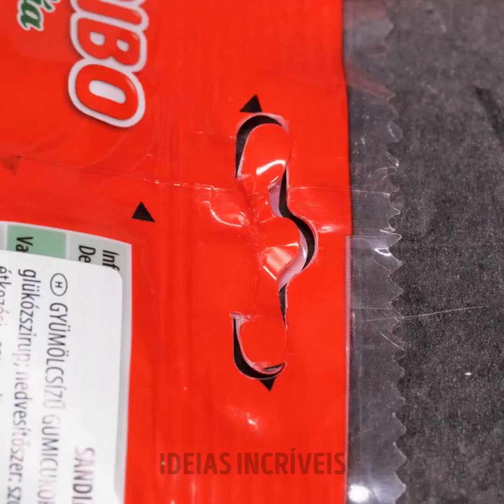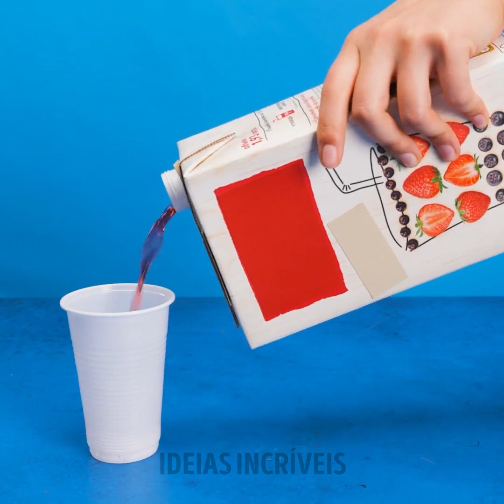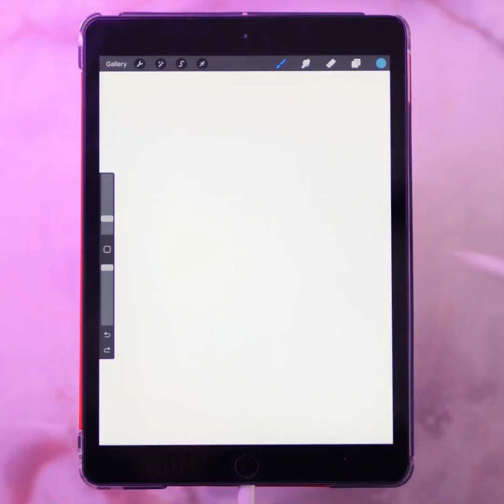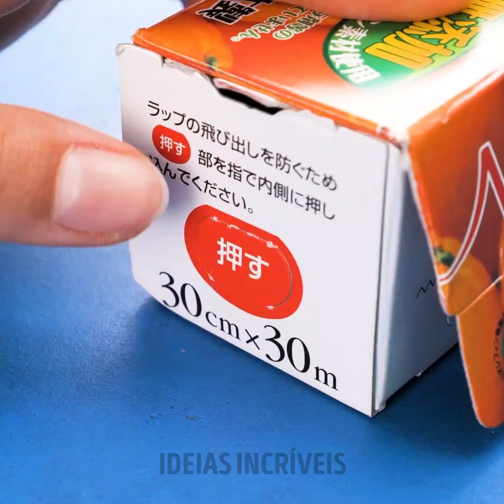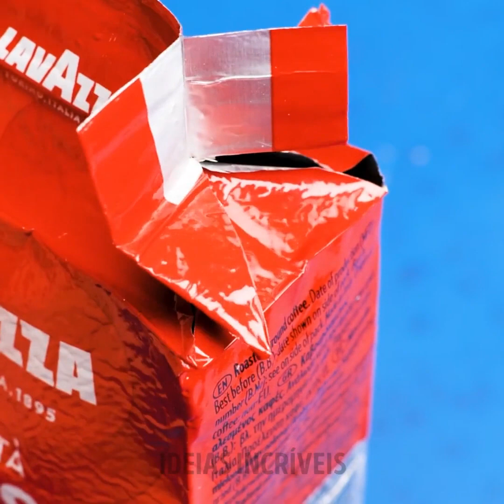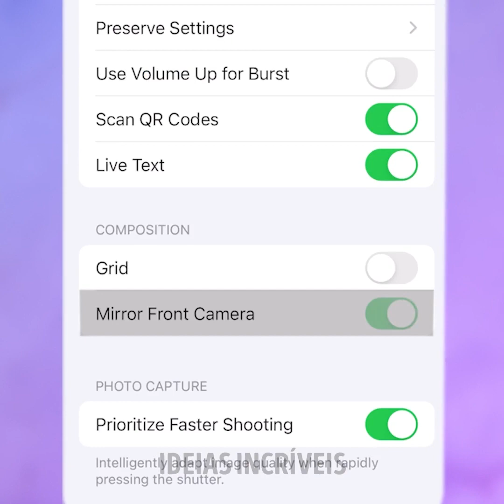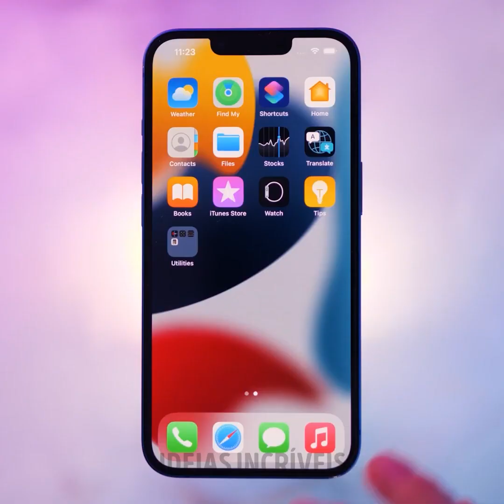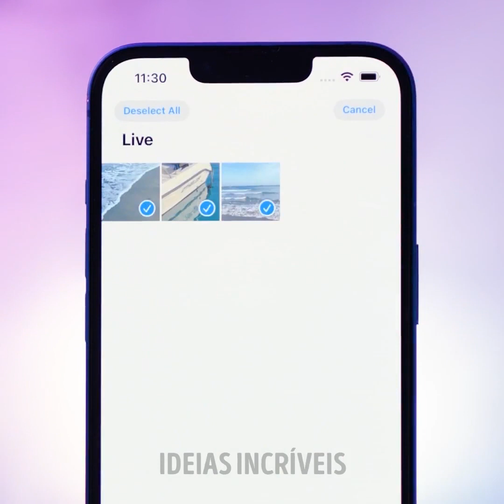Funções Escondidas Surpreendentes que Você vai Adorar Conhecer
Minutagens:
0:04 Truque de cozinha
2:06 Como fechar uma embalagem plástica
5:05 Truque com saco de papelão
9:41 Como abrir uma jarra